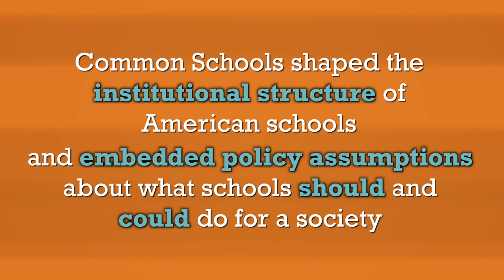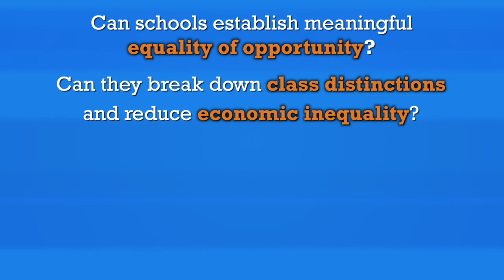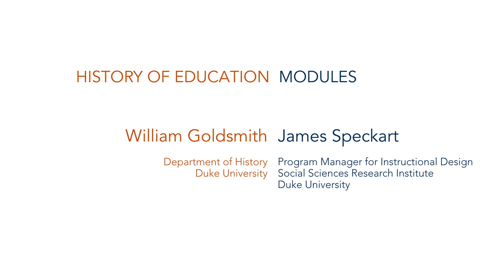What Can Common Schools Teach Us?: A Short History of Education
What can a school program from 150 years ago teach us today? Not only did it change our minds about what education’s role was in a modern society, but it also tried to solve policy issues that are still being debated today. This introduction to the Common School movement will set up the rest of our videos on this topic.